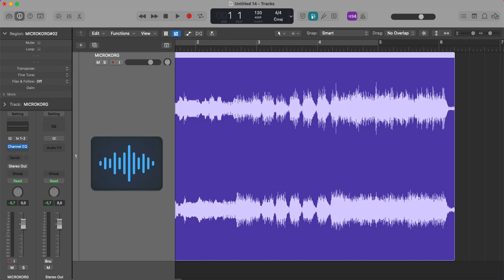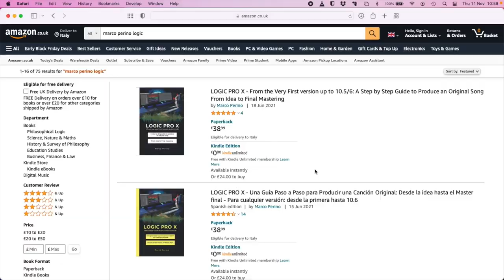LOGIC PRO - GAIN STAGING - MONITORARE IL LIVELLO DI REGISTRAZIONE IN MANIERA OTTIMALE